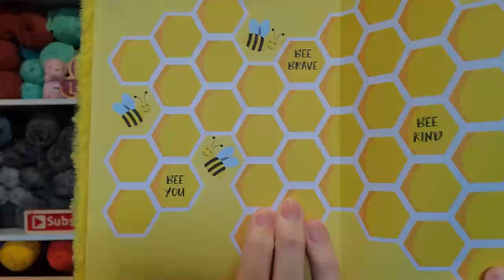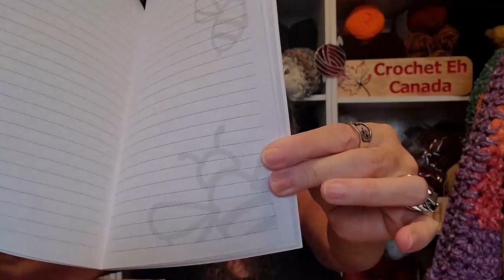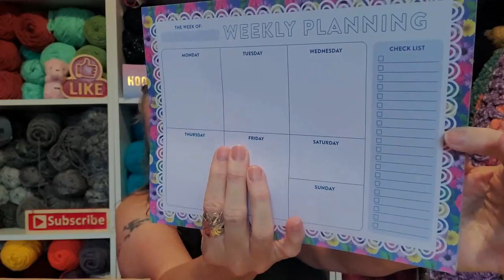Happy Mail From Theresa's Handmade Gifts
Jems Epoxy Creations

                                           Sandy Clark
                                           Nanaimo, BC
                                              V9R 6X6